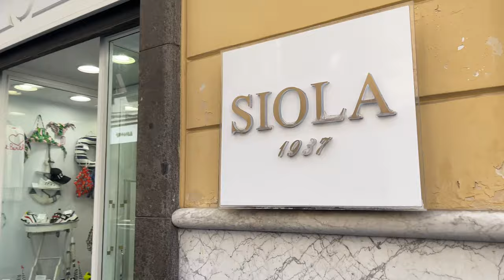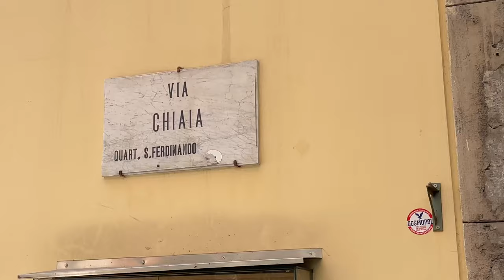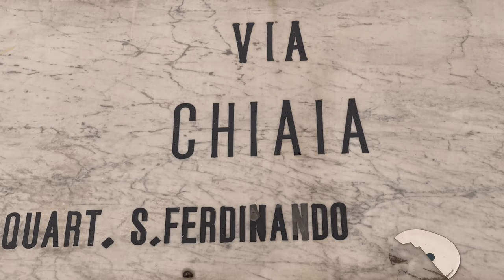Street Chiaia / via Chiaia is one of the main tourist street in Napoli. WOW! - Naples Italy - ECTV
Street Chiaia / via Chiaia (Via Chiaia) is one of the main and busiest tourist street in the historic centre of Naples, situated in the district of San Ferdinando, in close proximity to Piazza Plebiscito and the no less famous street of Toledo.